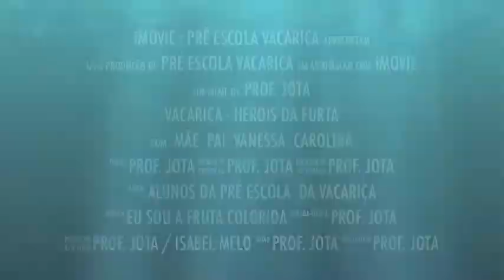Vacariça Hino da Fruta 2015